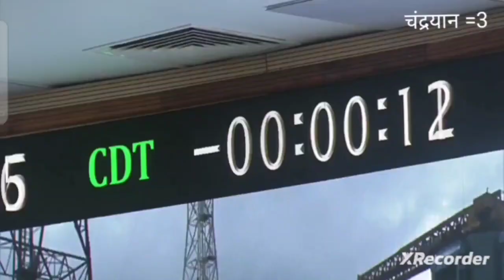Chandrayan -3 Mission Proud 💪 moment for our nation